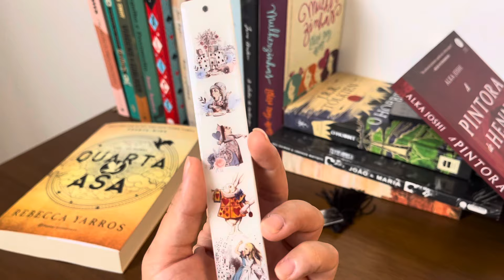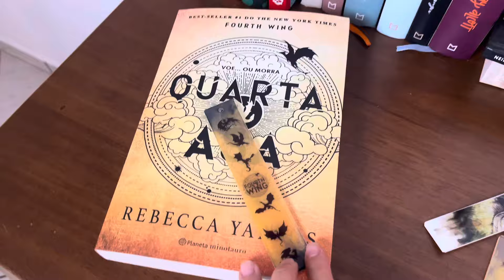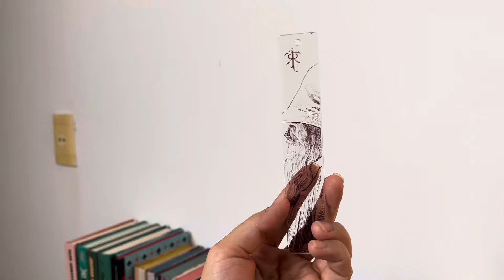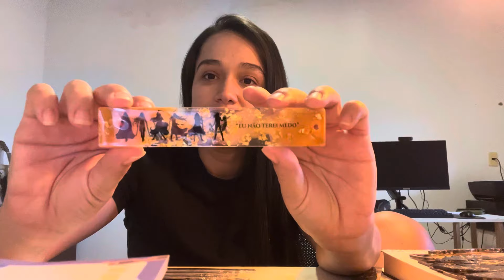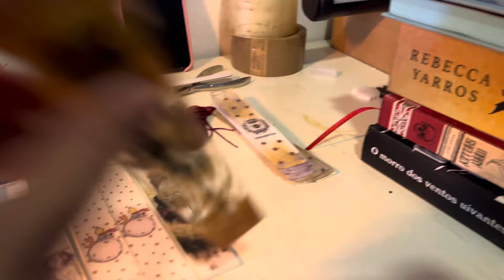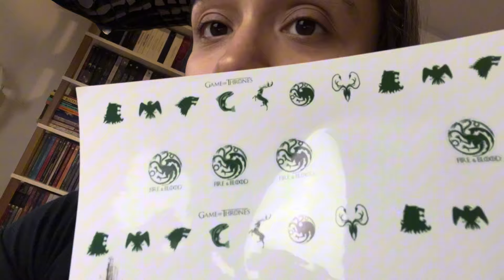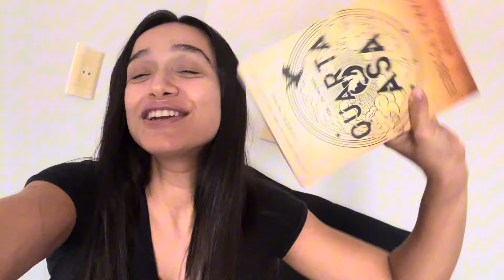LI QUARTA ASA : DIÁRIO DE UM SURTO | Os Livros Livram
MINHA LOJA:

📚 Minha WISHLIST :

PRODUTOS:
leave in
omega 3
protetor solar